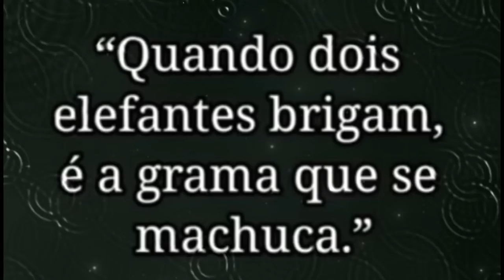Melhores Frases e Provérbios Africanos | Sabias Palavras Africanas